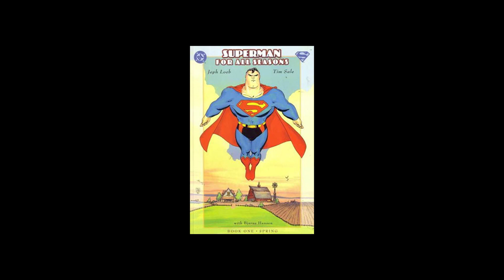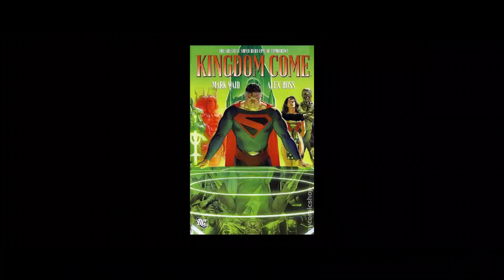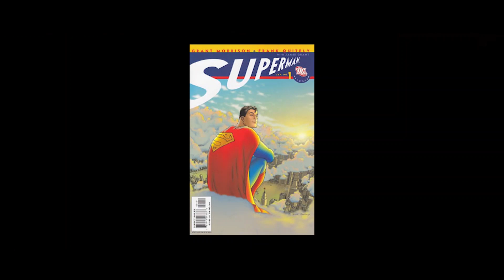آشنایی کامل با تاریخچه سوپرمن و ده کامیک برتر او (superman history)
سلام بچه ها امیدوارم از دیدن این ویدیو لذت برده باشید
نظراتتونو برامون کامنت کنید
و با لایک و سابسکرایب کردناتون بهمون انرژی بدید تا با قدرت و کیفیت بیشتر واستون ویدیو بسازیم